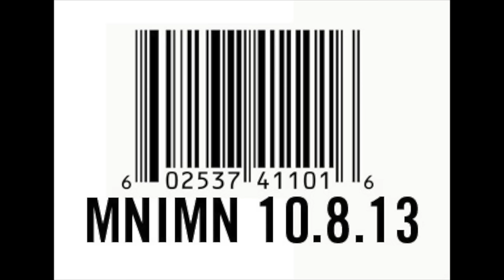Pusha T f. Kendrick Lamar "Nosetalgia" (Audio Explicit Version)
Produced By Nottz

'My Name Is My Name' - The Album - Available 10.8.13